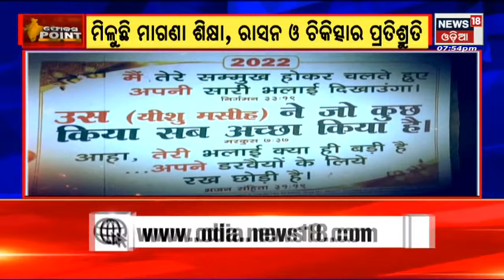Odia News | Focus Point News | 2nd June 2022 | News18 Odia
Hardik Patelଙ୍କର ହେଲା ନୂଆ ରାଜନୈତିକ ପାର୍ଟି ପ୍ରବେଶ | ବରିଷ୍ଠ BJP ନେତାଙ୍କ ଉପସ୍ଥିତିରେ ହେଲେ ସାମିଲ|  ପ୍ରଧାନମନ୍ତ୍ରୀ Modiଙ୍କ ନେତୃତ୍ୱକୁ ଭୁୟସୀ ପ୍ରସଂଶା  | ନା ପଛକୁ ହଟୁଛି Ukraine ନା ଆକ୍ରମଣ ବନ୍ଦ କରୁଛି Russia । ଯାହାଫଳରେ ଯୁଦ୍ଧ ୧୦୦ ଦିନରେ ପହଞ୍ଚିଲାଣି । ଆମେରିକା ସହ ଅନ୍ୟ ଦେଶମାନେ Ukraineକୁ ସହାୟତା ଯୋଗାଇ ଦେଉଥିବାରୁ ଜେଲେନ୍ସକି ପଛକୁ ହଟିବା ମୁଡରେ ନାହାଁନ୍ତି  । ଯୁଦ୍ଧରେ ଭଉୟ ଦେଶର ଅନେକ କ୍ଷୟକ୍ଷତି ହେଲାଣି । ସେପଟେ ପୂର୍ବ ୟୁକ୍ରେନ୍ ଉପରେ ଆକ୍ରମଣ ଜାରି ରଖିଛି ମସ୍କୋ| 2nd June 2022 | News18 Odia